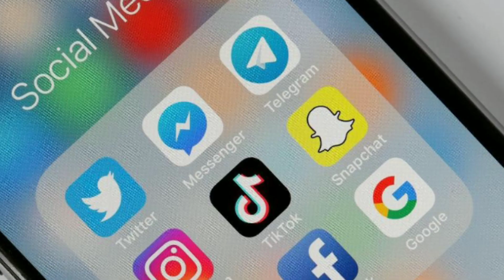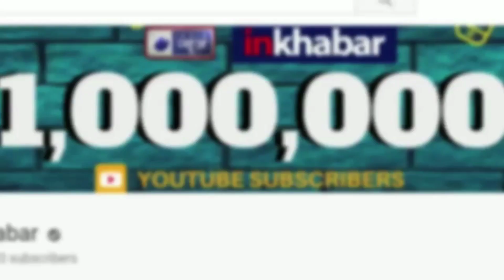Madras High Court lifts ban on TikTok app in India; मद्रास हाई कोर्ट ने हटाया टिकटॉक से बैन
Madras High Court lifts ban on TikTok app in India - मद्रास हाईकोर्ट ने 24 अप्रैल को अपने फैसले में Tik Tok एप पर लगे बैन को हटा लिया है. भारत में टिकटॉक पर बैन के चलते इसकी पेरेंट कंपनी बाइटडांस को रोजना 3.50 करोड़ रुपए का नुकसान हो रहा था. सोमवार को मद्रास हाईकोर्ट को टिक टॉक पर प्रतिबंध के मामले में अंतरिम राहत याचिका पर 24 अप्रैल तक फैसला देने को कहा है.

Tik Tok india,
Tik Tok lifts ban,
Tik Tok lifts banned,
Tik Tok lifts banned in india,
tik tok in india,